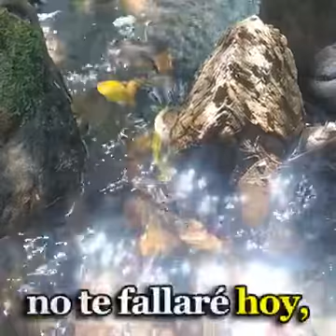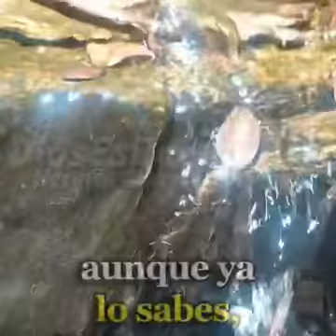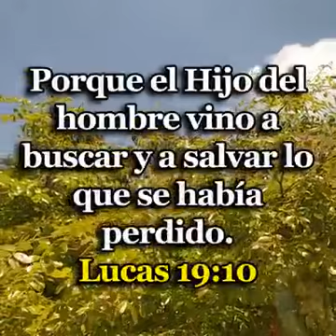18 de septiembre de 2020